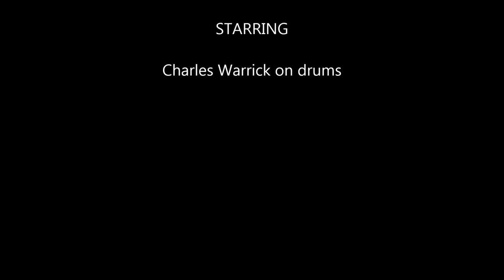RAGE AGAINST THE MACHINE GORILLA RADIO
Drum cover to Rage Against the Machine  Gorilla Radio